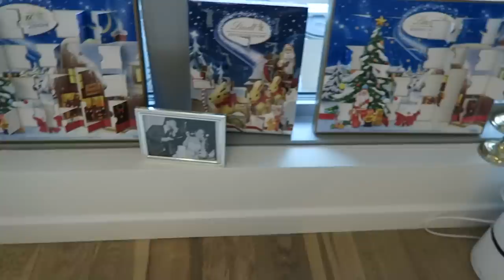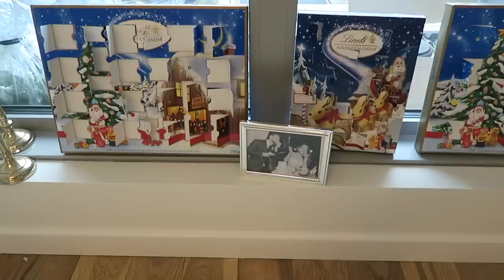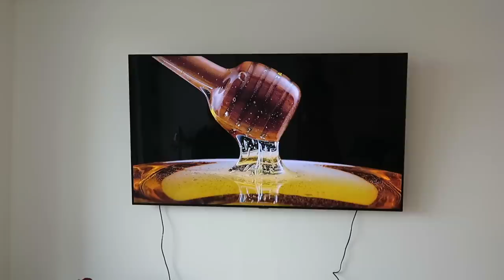CHRISTMAS DAY & NEW YEAR'S EVE VLOG!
Happy New Year everyone! Links to outfits and items below :)

1. Plaid shirt (J Crew - old, similar here)
2. Red skirt (Banana Republic - old, love this one)

Occasionally companies will gift me items however this will not affect my opinion if and when I do review said item. I will always mark reviewed items if it/they have been gifted. That said, the vast majority of items are bought with my own money. All paid-for content will be clearly stated.